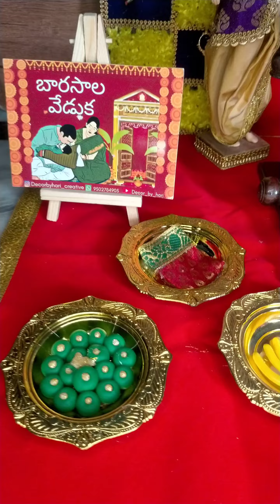house warming |seemantham dolls| baby shower | half saree function | haldi | annaprasana | haldhi